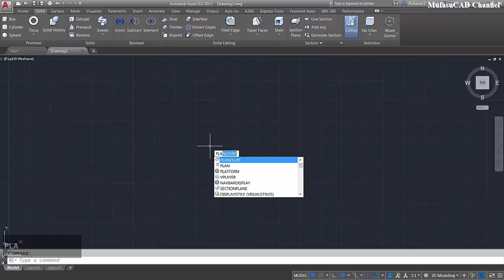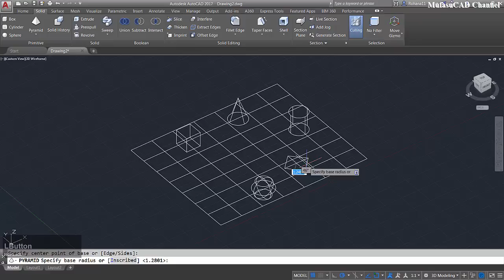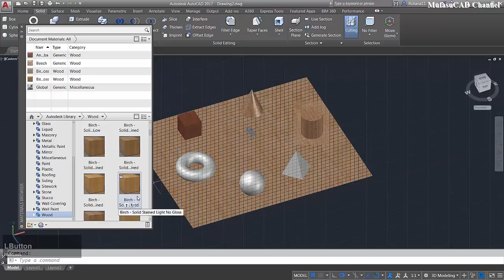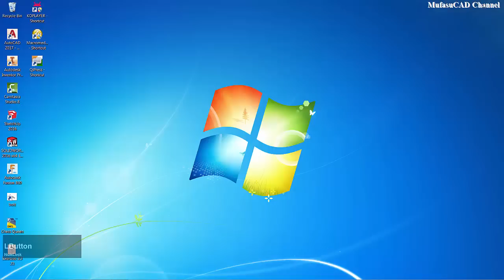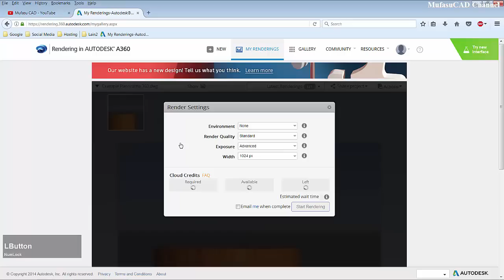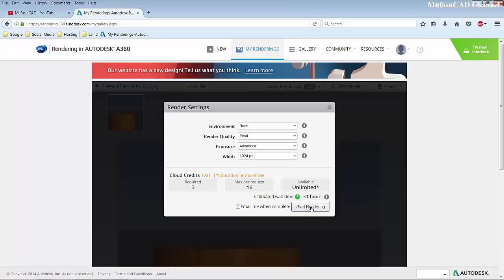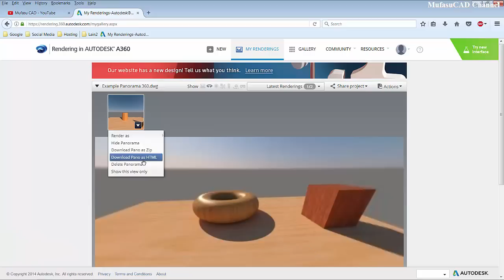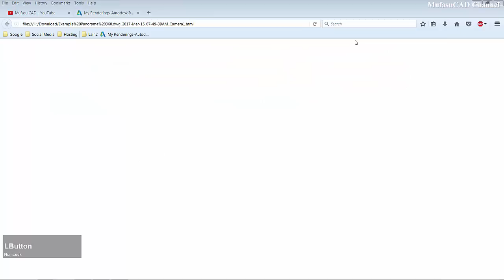AutoCAD 360 Rendering Panorama With Cloud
1. Open rendering autodesk A360 and login into your account
2. Upload your files and then rendering the project
3. After you create rendering in image, you can click small icon near the render image
4. Choose Render as and click Panorama
5. Setting up your drawing and start rendering as panorama
6. Waiting for rendering until finish and then you can preview the project
7. You also can download the project as html